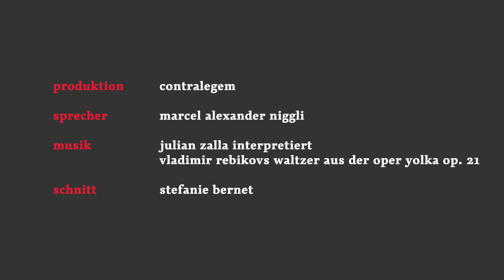SHORTS 19 – Publizierte und unpublizierte Bundesgerichtsentscheide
Gibt es einen Unterschied zwischen «publizierten» und «nicht publizierten» Entscheiden des Bundesgerichtes? Ja, den gibt es. Publiziert, d.h. in die offizielle Sammlung aufgenommen, werden Entscheide von allgemeiner Bedeutung, Entscheide, die den Charakter von Leitentscheidungen tragen. Sie werden zu fünft gefällt. Nicht publizierte Entscheide sind zwar ebenfalls öffentlich zugänglich, sie werden aber typischerweise zu dritt gefällt und haben keine über den Einzelfall hinausgehende Bedeutung. Entsprechend werden sowohl vom Sachverhalt als auch von den Erwägungen meist nur die wichtigsten Teile publiziert, d.h. in die offizielle Sammlung aufgenommen.
Was also kann es bedeuten, wenn in einem (möglicherweise vielleicht sogar publizierten) Entscheid auf die nicht publizierte Erwägung eines anderen Entscheides verwiesen wird?
Beispiele: BGE 102 V 223, 228 E. 3; 110 V 360, 365 E. 3c; 111 Ib 242, 252 E. 6; 112 Ib 514, 516 E. 1; 117 Ib 178, 184 E. 1a; 132 V 1, 3 E. 3; 138 III 366, 367 SV A) und neuerdings nun 6B_112/2018 vom 4. März 2019, E. 6.2.2.